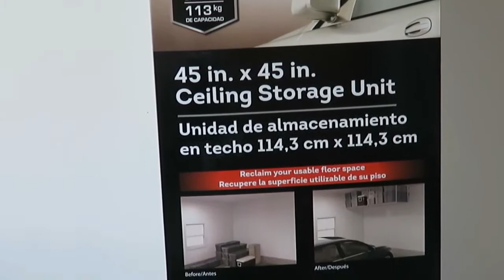Como instalar un rack de techo - How to install a Ceiling Storage Rack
Paso a paso como instalar un rack de techo o unidad de almacenamiento para garaje. ( ceiling storage rack).